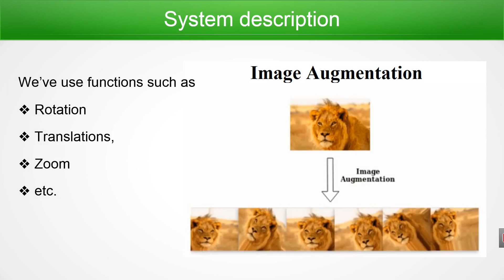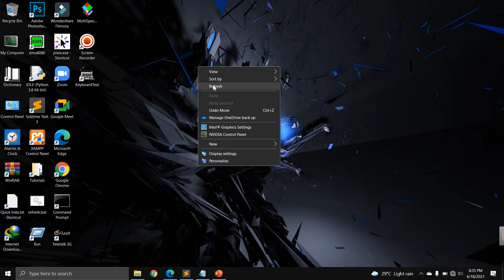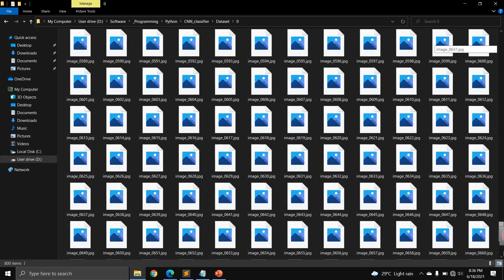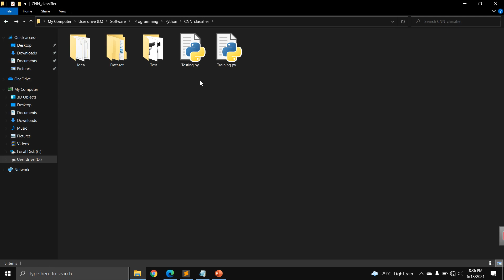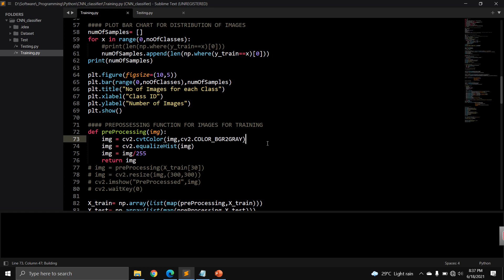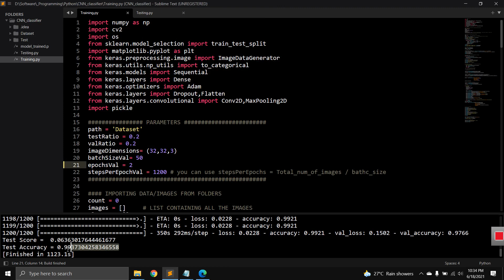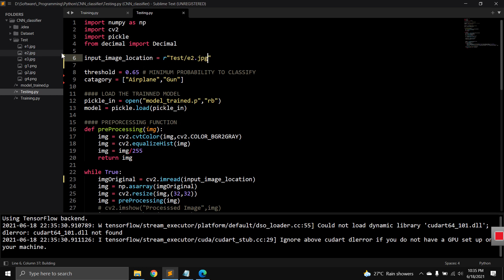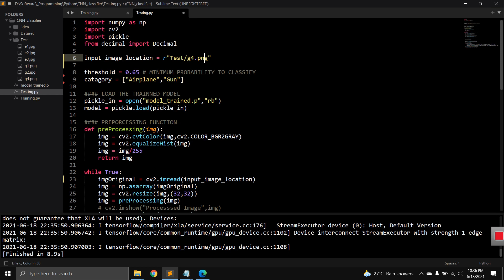Image classification using CNN with custom dataset | Deep learning project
It is a very basic image classifier of Deep learning with CNN.
Numpy
OpenCV
Matplotlib
Sklearn
Keras
Tensorflow

Source_code: comment with your Gmail id

Project review with source code